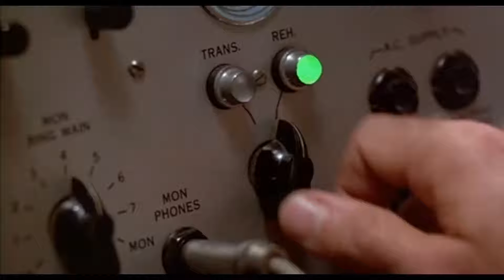Alien Isolation | Ultima Superviviente | Español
Segundo DLC de "Alien Isolation" donde encarnamos a Ripley. Deberemos ir por la Nostromo e intentar llegar a los controles para hacer explosionar la nave y acabar con el xenomorfo.

Espero que os guste y darle like para apoyarlo :-D

No Surrender.